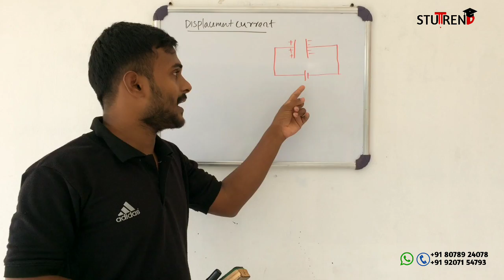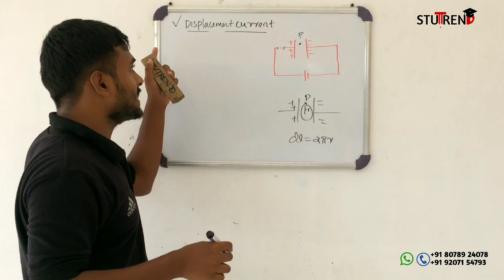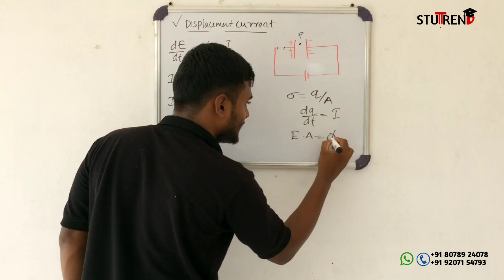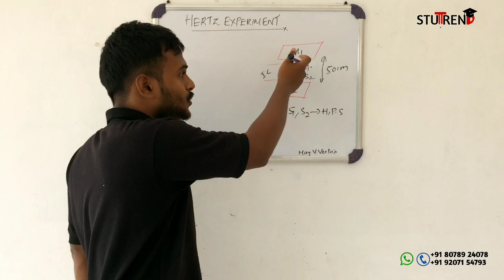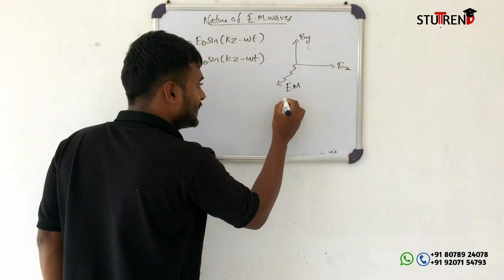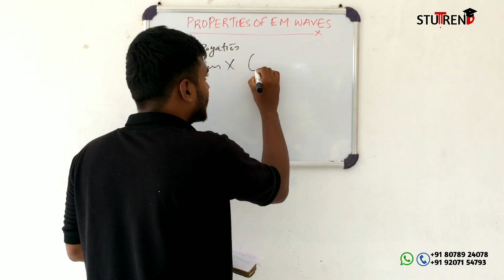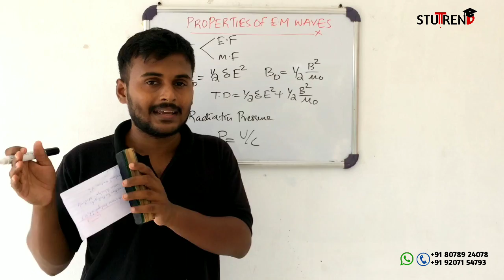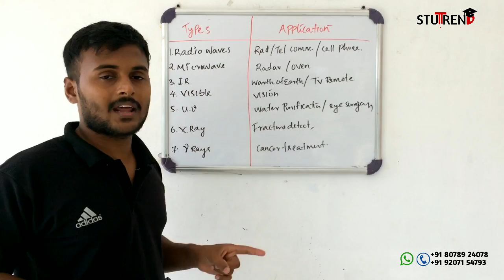PLUS TWO PHYSICS FOCUS POINT QUESTIONS|MALAYALAM|ELECTROMAGNETIC WAVES|QUICK REVISION|STUTREND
RAPID COURSE CONTACT

To join our Whatsapp group:
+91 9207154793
TEAM STUTREND